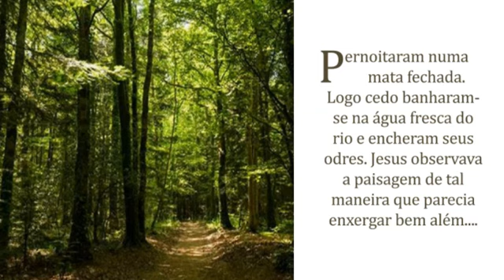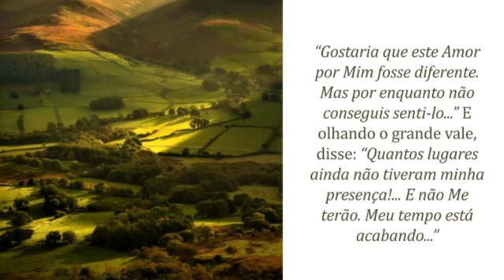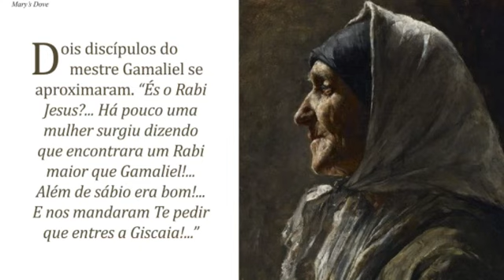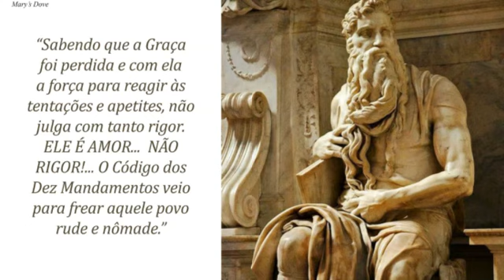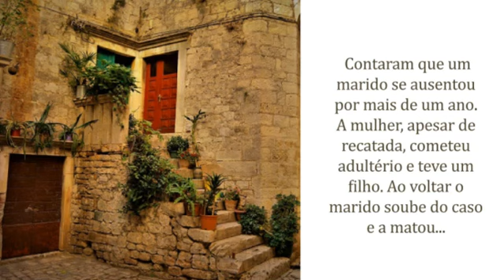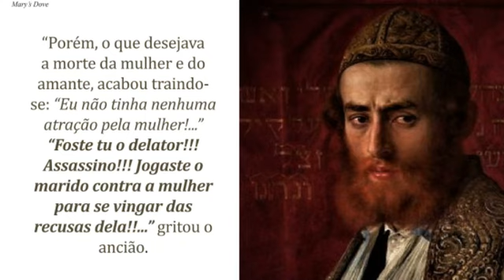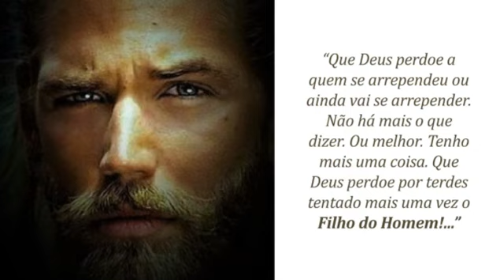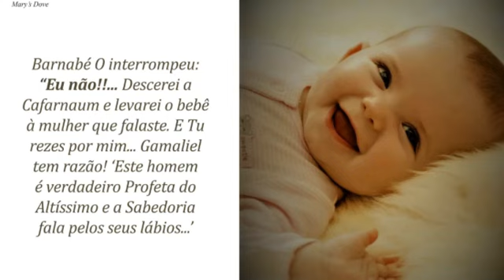251 - TEMPO DO AMOR! (MULTIPLE LANGUAGES)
*LEITURA DOS LIVROS DE MARIA VALTORTA

São Padre Pio foi um profundo admirador de María Valtorta.